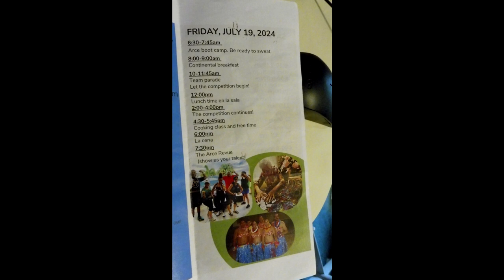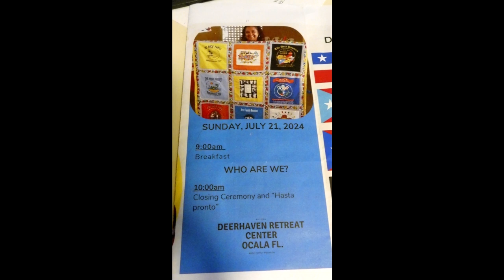2024 Arce Reunion Ocala Florida Hilda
As I understand Hilda is the last remaining member of the original family married one of the Arce boys